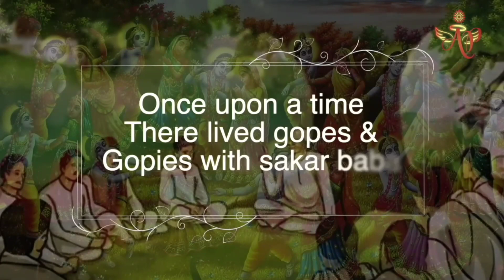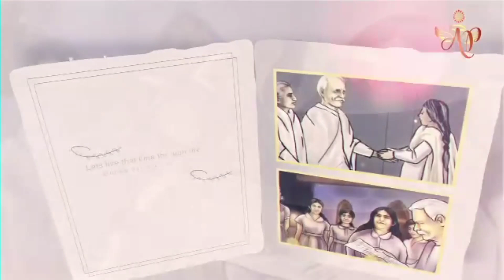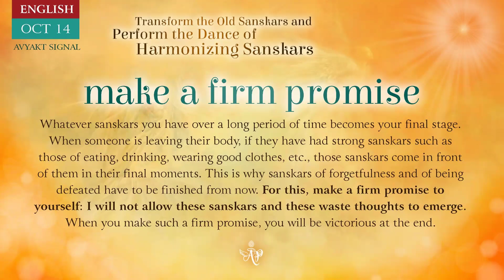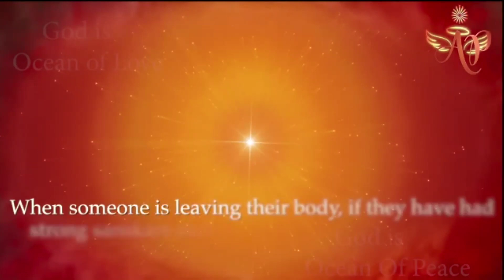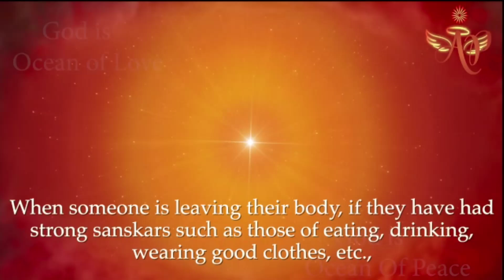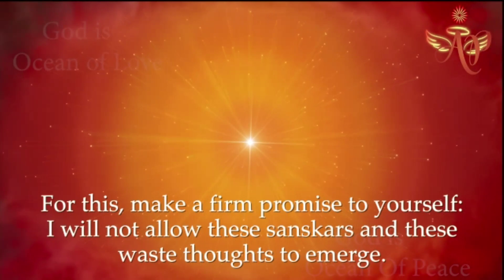Spanish October 13, 2024 Mohini Didi Make a firm promise #13